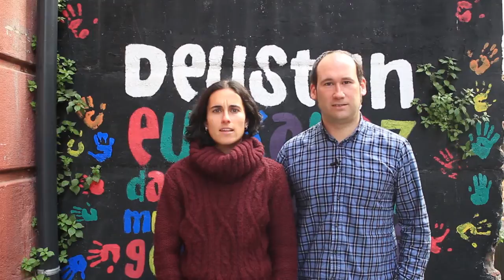Prest! aldizkaria eta Uriola - Kazetaritza ez da delitua